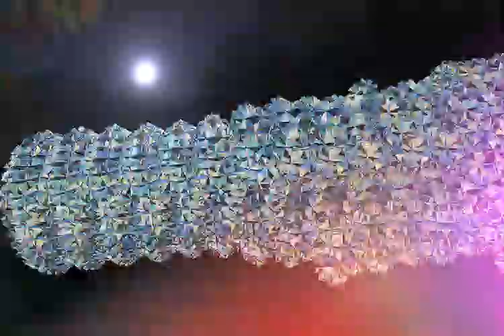A I Promenade by Lubomir Kavaldjiev (2024)